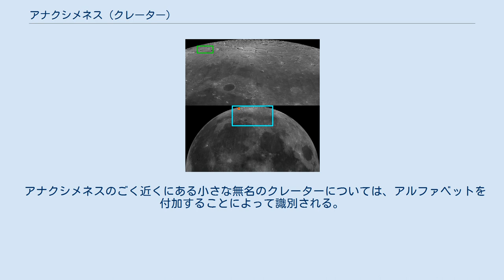アナクシメネス (クレーター)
アナクシメネス (Anaximenes) は、月の表側にある大きなクレーターであり、月の北部に位置する。
万物の根源は空気であると説いた古代ギリシアのミレトス学派の哲学者、アナクシメネスにちなんで名づけられた。
 アナクシメネスは円に近い形状をしているが、地球から見ると北北西の縁付近に位置しているため、細長い楕円形に見える。
アナクシメネスの東にはフィロラオスが、アナクシメネスの南西にはカーペンターが位置している。
アナクシメネスの北西にはポンスレが位置しており、月の縁のごく近くに見ることができる。
 アナクシメネスは周壁の低いクレーターであり、アナクシメネスの周壁は隕石の衝突などによって大きく風化している。
アナクシメネスの北東部分の周壁にはアナクシメネスGが重複しており、アナクシメネスGの周壁もアナクシメネスと同様に、隕石の衝突などによって大きく風化している。
アナクシメネスGの南東の周壁には、平坦な地形をした無名のクレーターが接触しており、アナクシメネスGの周壁の一部を削り取っている。
 アナクシメネスの底面は周囲よりも平坦な地形をしている。
アナクシメネスの表面にはさまざまな大きさの小クレーターが散在しており、その多くが直径2キロメートルから3キロメートルの微細なクレーターである。
 アナクシメネスのごく近くにある小さな無名のクレーターについては、アルファベットを付加することによって識別される。